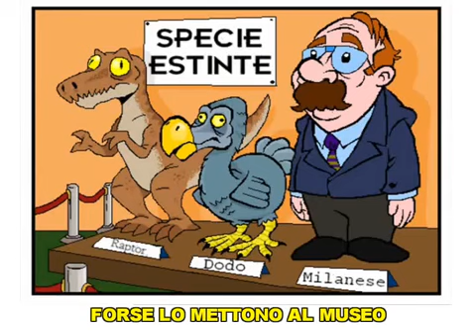Quanti milanesi ci sono?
Quanti Meneghini vedi a milano oggi giorno,duomo compreso ovvio